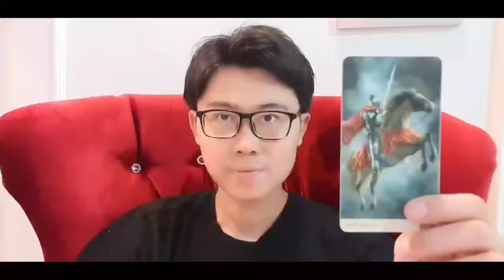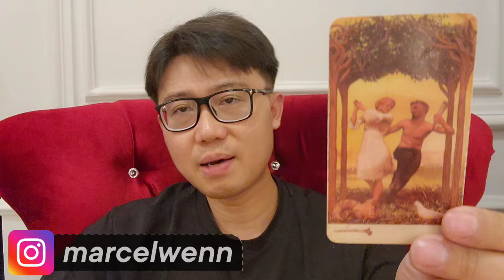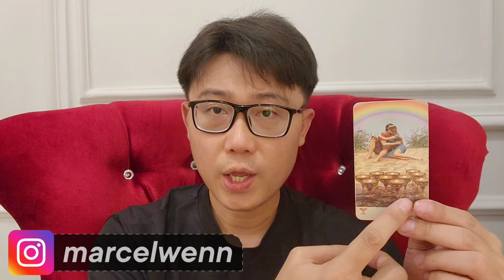SYIFA HADJU & EL RUMI TERLIHAT ADA PERTANDA CINTA‼️INI SIMBOL PERASAAN MEREKA !!